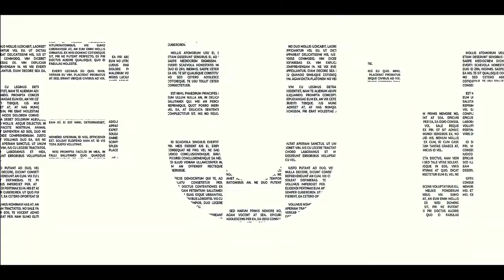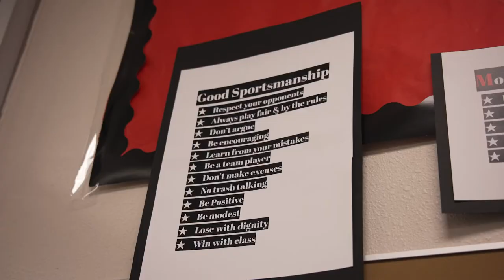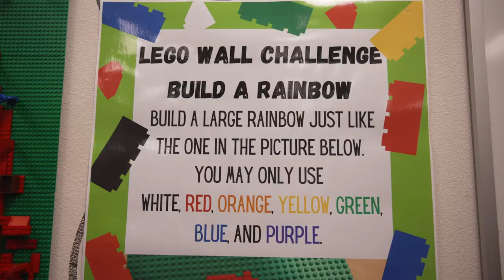Campus Connection: River Ridge Elementary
In this CampusConnection at River Ridge Elementary, you'll see just a few of students' favorite things! Mental health and motor skills are put to the test in an obstacle course. The innovation lab will blow your mind with exploration and creativity. And, students are learning how to produce and host their how news briefs! Here at River Ridge, students think big, dream big, believe big, so the results will be BIG!